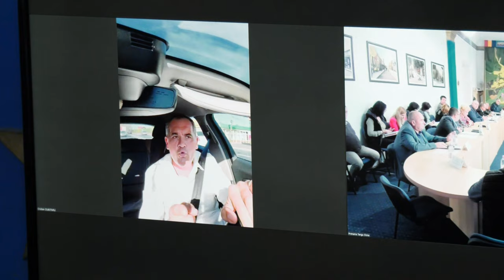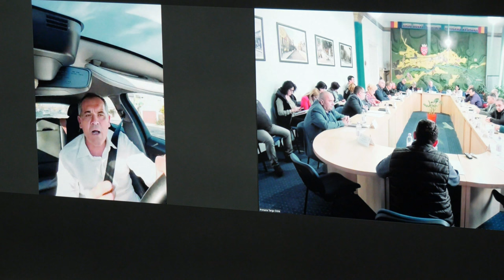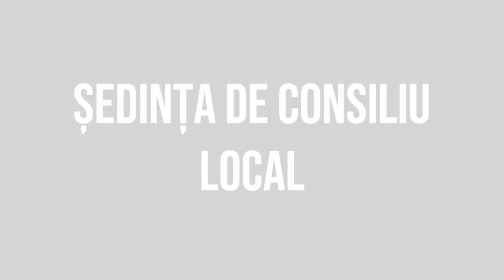TARGU OCNA - Sedinta Consiliului Local din 27 octombrie FILMARE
TÂRGU OCNA, județul Bacău - Ședința Consiliului Local din 27 octombrie FILMARE EXCLUSIVTV.

Vizionare plăcută !

ROMANIA KEYWORD PRO PLUG-IN:
metaverse,
meta vers,
metavers,
metavers romania,